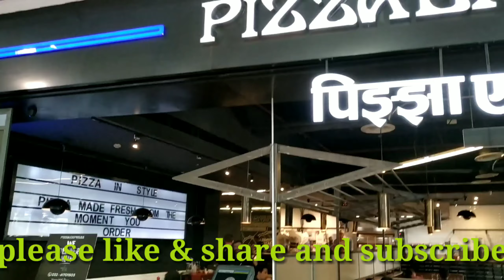VIVYANA MALL THANE | vivyana mall vlog | food floor vivyana mall | theatre cinepolic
Vivyana mall vlog thane
Food floor